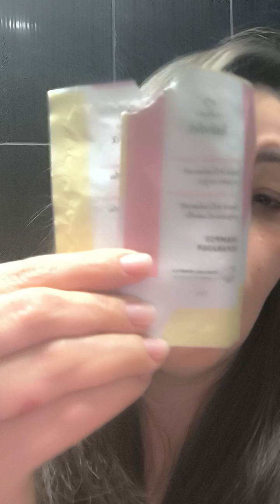Testando a linha Natura Tododia Cabelos!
O teste da linha Natura Tododia Cabelos está em andamento, e o belouro está felizinho, xêrosinho, e sedosinho!

Já testaram? O que estão achando?

Um XÊRO procês!

Se você ainda não tem revendedora, pode comprar no meu Espaço Digital e a Natura entrega na sua casa em qualquer lugar do Brasil. Eu te ajudo e você me ajuda! O link segue abaixo